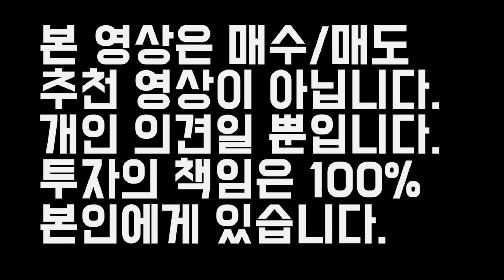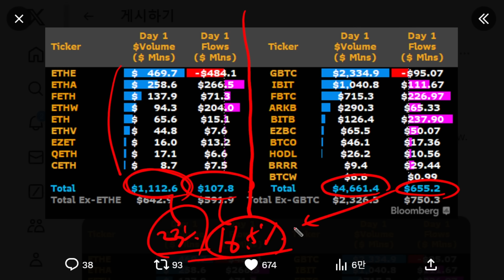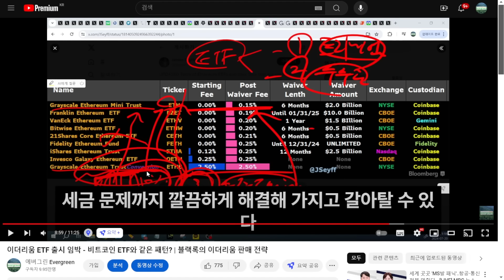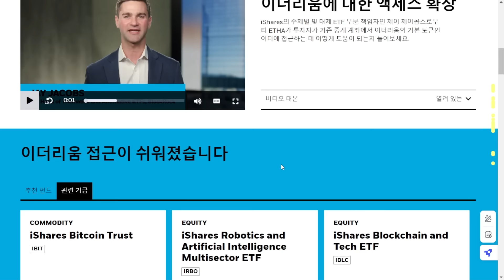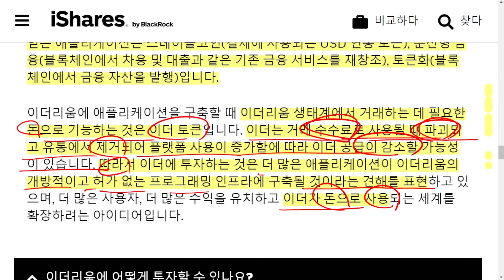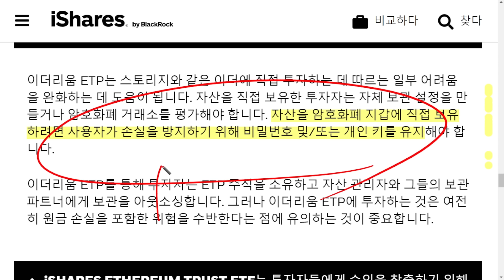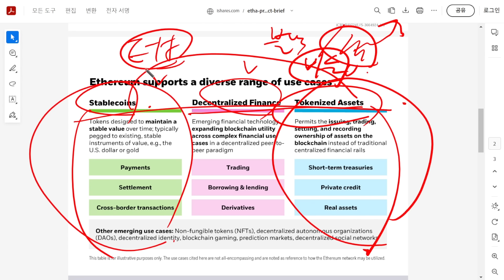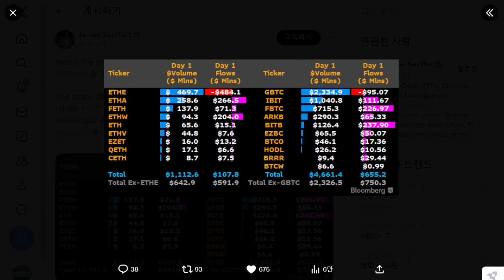이더리움 ETF 시나리오 | 블랙록이 만들고 올리는 시장